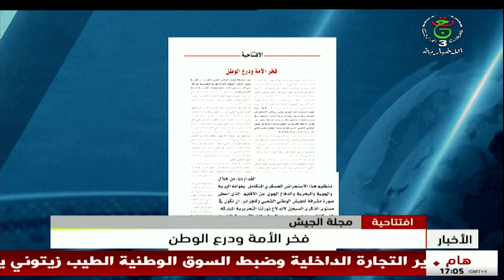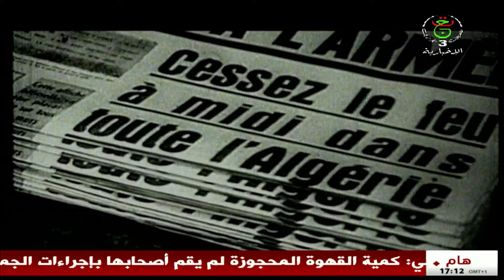نشرة أخبار 17:00 | 11-12-2024